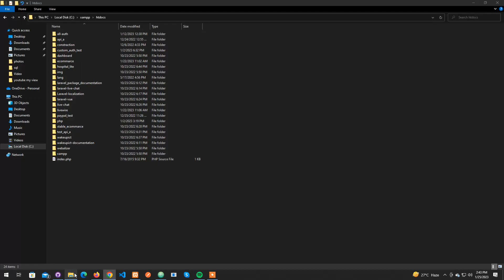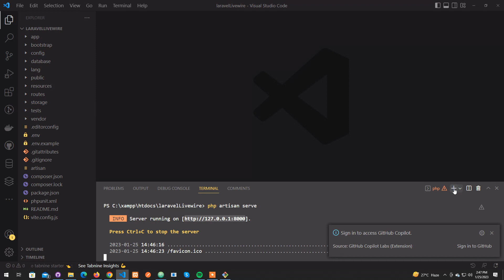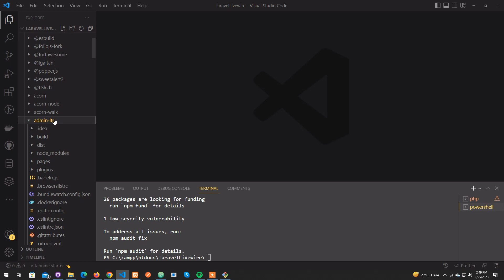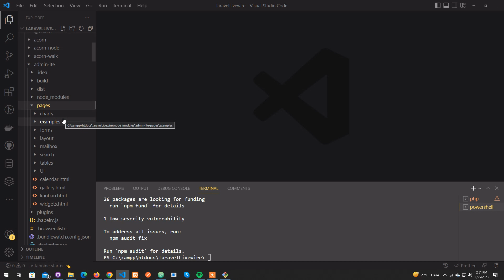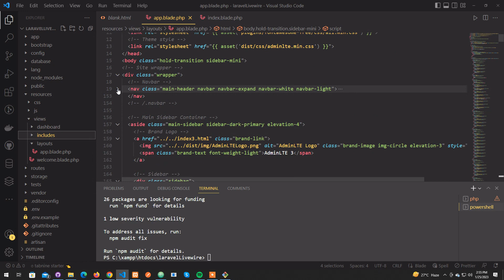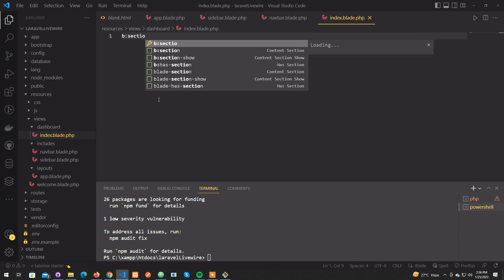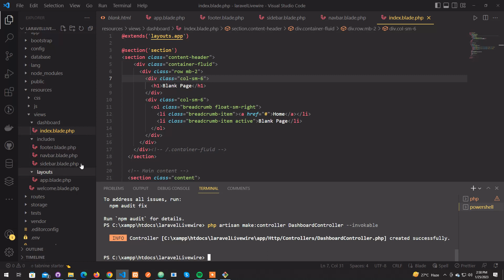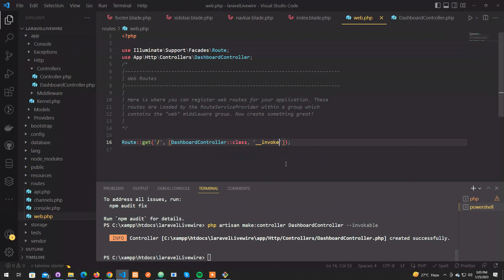1. Livewire Install and Admin Panel Mastering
Laravel 9 with using the livewire admin panel mastering project. Here we used admin-lte version 3.2. This project you can learn the multipurpose projects and can learn how can  we build a project by using laravel and livewire. And also spa (single page application) project.